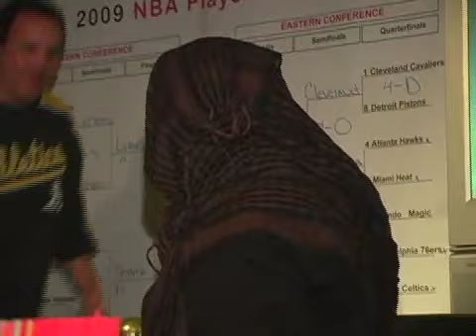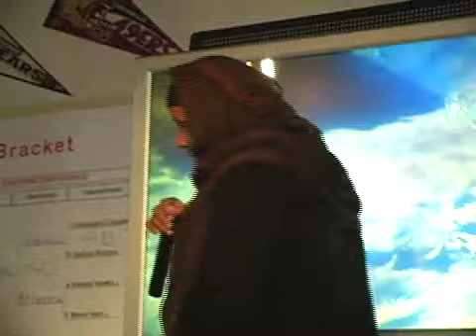Johnny Squires DORSEYS LOCKER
You Tube viewers I have set out again and was able to bring you what you ahve been asking for.. I D.I .Cameraman Extraordinaire moving from Hip Hop and Rap to Comedy now.. Johnny Squires is a up and coming act whom requested our services and has been getting laughs all through out the Bay Area.. We 1st met him with HHK's Cocky Comedy Review. Now We have moved to Dorsey's Locker.. Johnny Squires is the only talent that have been consistent within this network.. Good luck Johnny on your Journey of Laughter.. These are just jokes... Live it up stay true and keep going it's just the beginning.. Ladies and gentlemen stand up for..